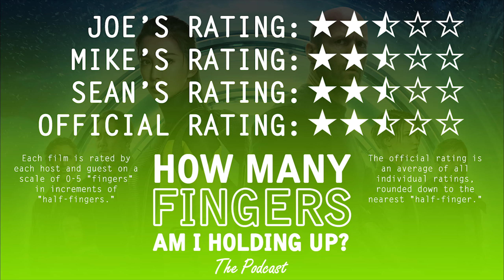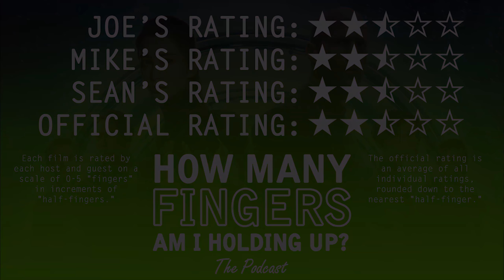"The Meg" Movie Review (Featuring Sean Henry)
Joe and Mike review "The Meg" in the one-hundred and forty-sixth episode of the weekly drunk movie review podcast "How Many Fingers Am I Holding Up?" Featuring Sean Henry of Sean Henry Tonight and the Tonighters and Bright Eyed Deliverance